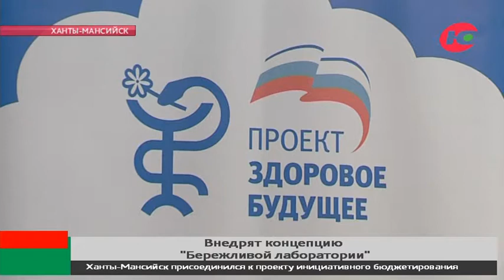В Югре обсудили концепцию «Бережливой лаборатории»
О совершенствовании лабораторной службы говорили в стенах окружной Думы. Здесь, по инициативе регионального отделения партии «Единая Россия» провели круглый стол на тему внедрения концепции «Бережливой лаборатории». В ходе дискуссии было отмечено, что сегодня в Югре количество лабораторий превышает необходимое число: в среднем на одну медицинскую организацию приходится полторы лаборатории. Превышает потребности и количество оборудования, которое попросту простаивает. По оценкам экспертов, сокращение малорентабельных лабораторий позволит минимум на треть снизить затраты на функционирование службы. При этом доступность и качество исследований можно будет увеличить за счёт оптимизации использования материальных и кадровых ресурсов.